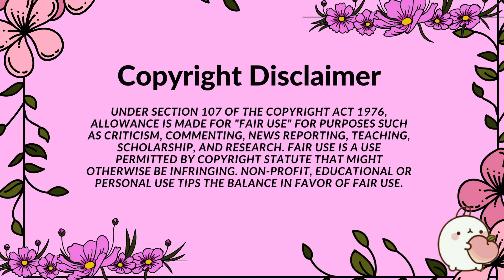RESUMEN ESTRENOS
En este video te muestro un mini resumen de los proximos  Dramas Chinos que se estrenarán durante este año llamado

También, puedes seguirnos en Instagram donde puedes déjarnos tus sugerencias sobre los próximos dramas, de los cuales quieres que hablemos.

Disclaimer, under section 107 of the copyright act 1976, allowance is made for 'For use' for purposes such as criticism, comment, news reporting fair use is a use permitted by copyright statute that might other be infringing.

 -This video is also for teaching purposes. -It is not trans-formative in nature. -I only used bits and pieces of videos to get the point across where necessary.

Fair Right Use, however given that it is open to interpretation, if any owners of the content clips would like us to remove the video, we have no problem with that and will do so as fast as possible.
We believe these videos are fair use because: They are trans-formative in a positive sense, we take clips from various sources to help create an atmospheric feeling that will help people in hard situations in their life. We also do not wish to use the heart of any piece of work that would perhaps decrease the market value of the original content, if anything we hope to promote the content so that people can reach out and subsequently increase the market value.